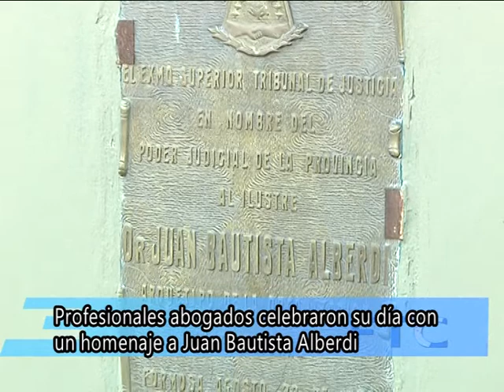FORMOSA- DIA DEL ABOGADO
PARA CONMEMORAR EL DÍA DEL ABOGADO; PROFESIONALES DEL FORO LOCAL, CELEBRARON UN ACTO FRENTE AL BUSTO DE JUAN BAUTISTA ALBERDI, UBICADO EN LA INTERSECCIÓN DE LA AVENIDA 25 DE MAYO Y DEAN FUNES.